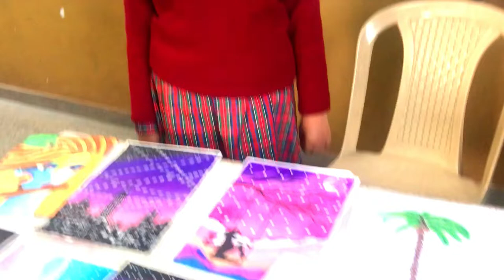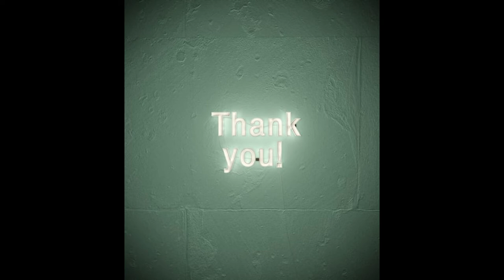Budding artist - DEVINA MANDAL IV- FLOWER GAIL DAV PUBLIC SCHOOL DIBIYAPUR AURAIYA UP INDIA